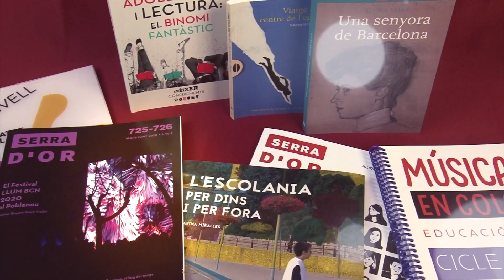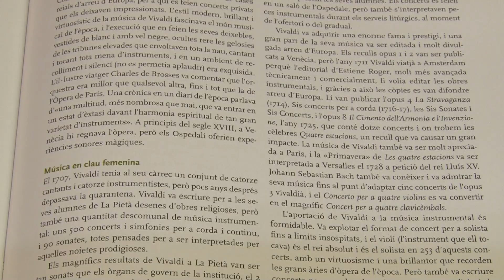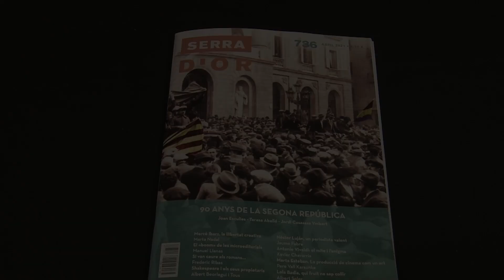Revista Serra d'Or: Abril de 2021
Revista Serra d'Or: Abril 2021 (núm 736):
90 anys de la segona República.
Mercè Ibarz, la llibertat creativa.
El "boom" de les microeditorials.
Si van caure els romans...
Shakespeare i els seus propietaris.
Nèstor Luján, un periodista valent.
Antonio Vivaldi: el mite i l'enigma.
Marta Esteban. La producció de cinema com un art.
Lola Badia, qui fruit ne sap collir.